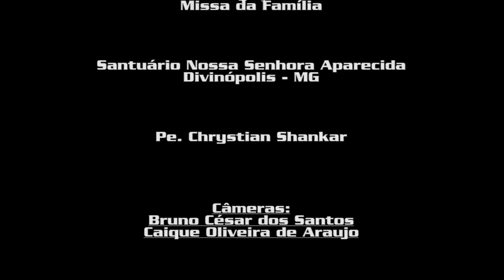15 coisas que você deveria abandonar para ser feliz! - Padre Chrystian Shankar